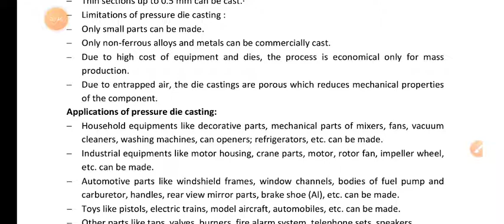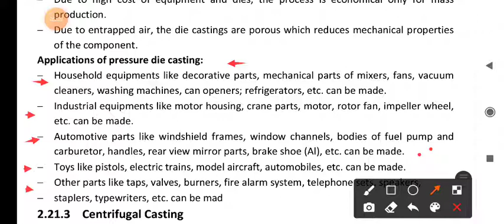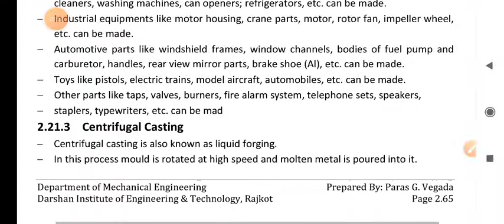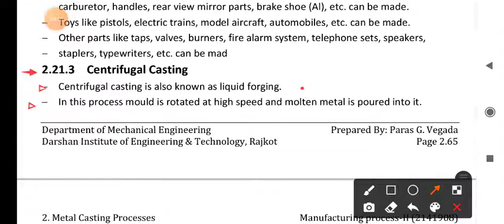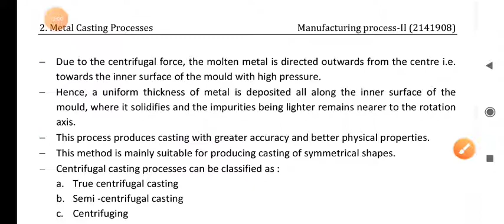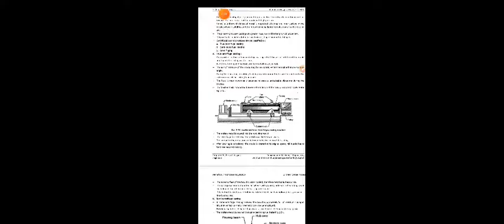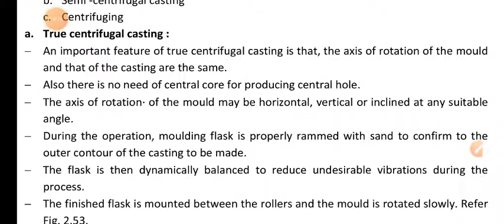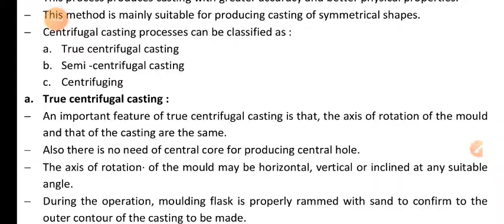Subject-MT_ ch-2_ Centrifugal casting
Centrifugal casting GTU mechanical